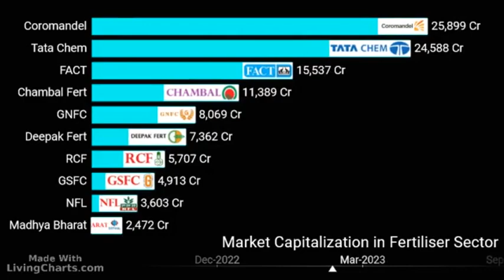FACT Ltd !!!Kochi !!! Growing Fast In Last!!! five year